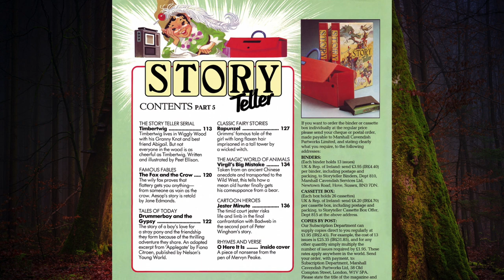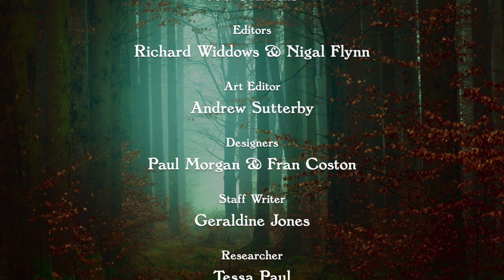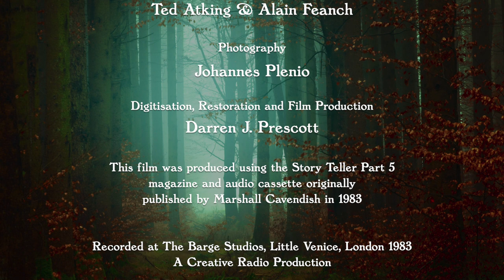Story Teller Part 5: Virgil’s Big Mistake (Magazine & Tape)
Virgil's Big Mistake:
Taken from an ancient Chinese anecdote and transported to the Wild West, this tells how a mean old hunter finally gets his comeuppance from a bear.
Music composed by Joe Griffiths. Illustrated by Ken Stott and narrated by Nigel Lambert.